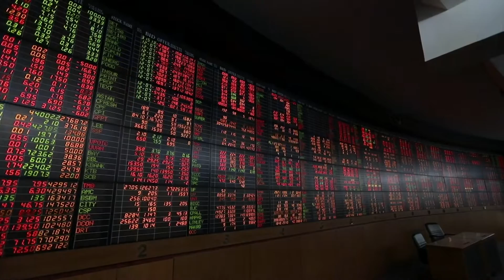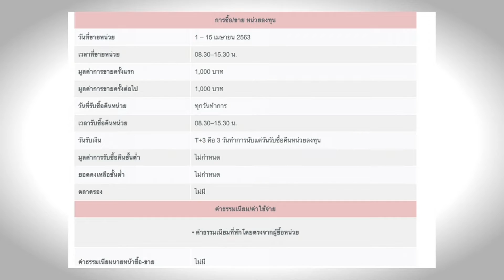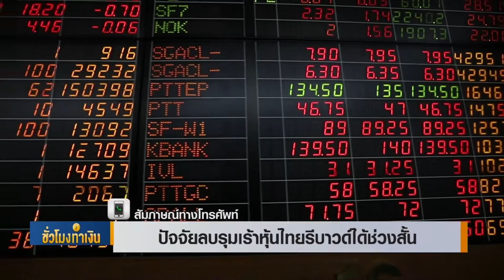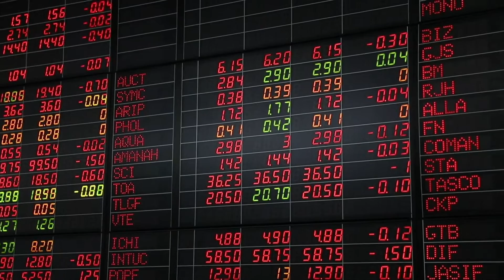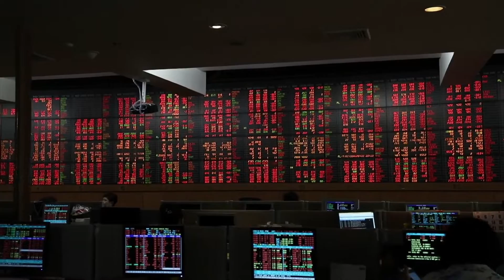ปัจจัยลบรุมเร้าหุ้นไทยรีบาวด์ได้ช่วงสั้น Iชั่วโมงทำเงินI 02-04-63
พูดคุยกับคุณ กวี ชูกิจเกษม  รองกรรมการผู้จัดการ บล.กสิกรไทย